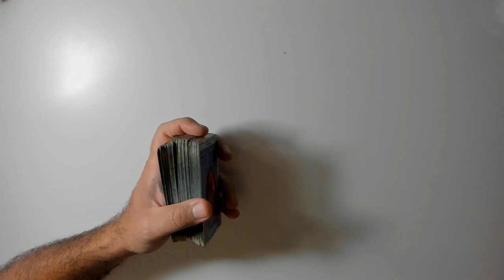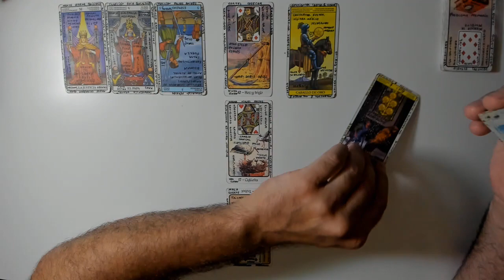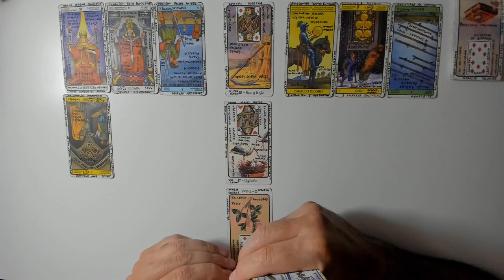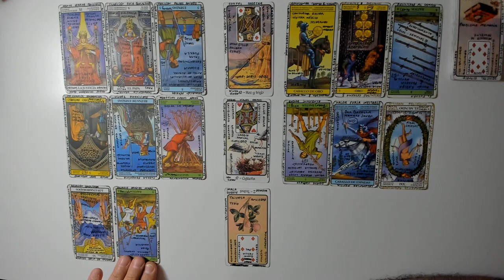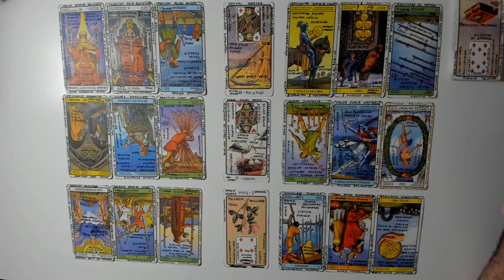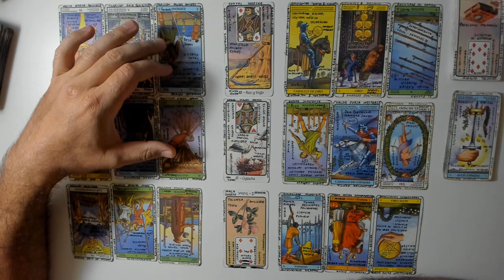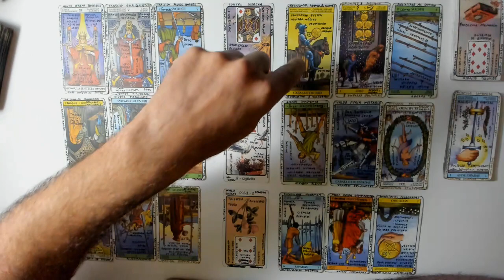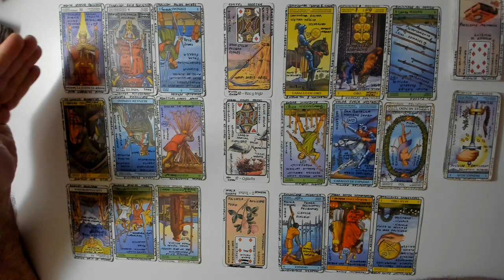Virgo March Horoscope Subtitled - Дева гороскоп на март с субтитрами - 處女座三月星座副標題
бесплатный гороскоп  Таро